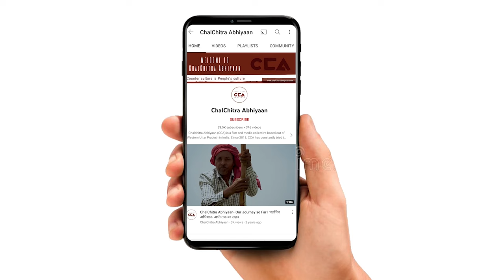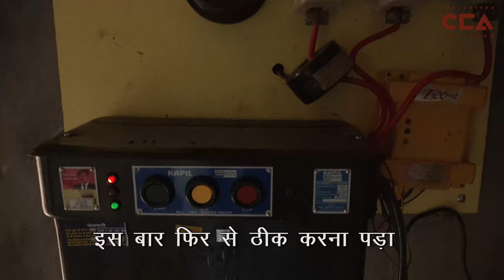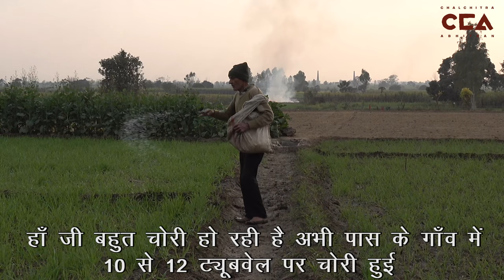यूपी में ट्यूबवेल चोरी से परेशान किसान || Tubewell thefts concern farmers in U.P -CCA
उत्तर प्रदेश के ज़िला मुज़्ज़फ़रनगर व ज़िला शामली में किसानों का कहना है कि पिछले लंबे समय से ट्यूबवेलों पर इस तरह की चोरिया होती आयी है प्रशासन ने अभी तक कोई कार्यवाही नही की है और इस समस्या का कोई समाधान भी नज़र नही आता है। यूपी में किसान इन चोरियों से परेशान है|

Farmers in Muzaffarnagar district and Shamli district of Uttar Pradesh say that tubewell thefts have been happening for a long time. The administration has not taken any action till now and there is no solution to this problem. Farmers in UP are troubled by these thefts.